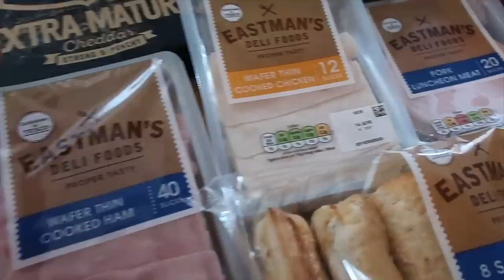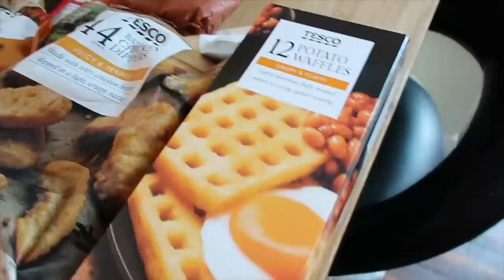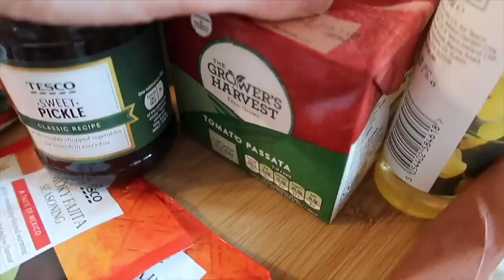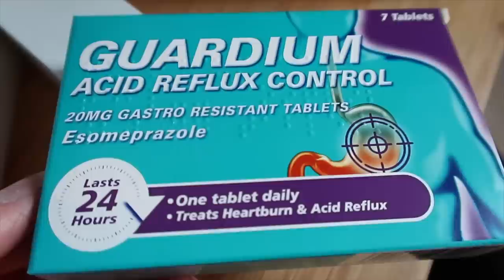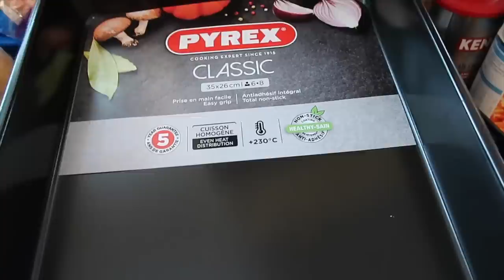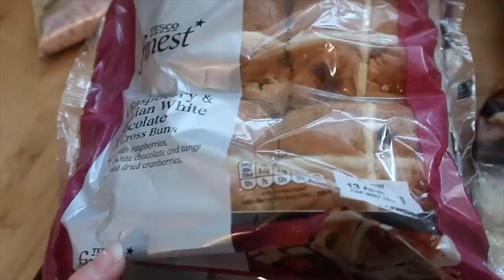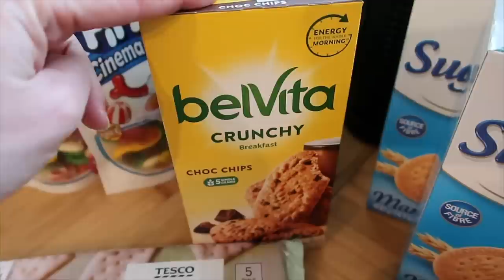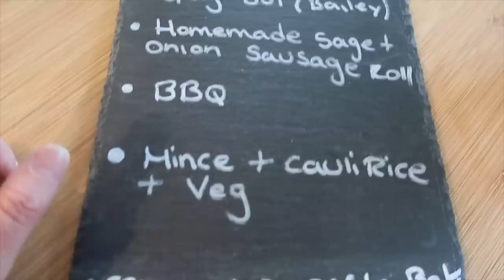HUGE TESCO GROCERY HAUL ~ FAMILY OF 5 💙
HUGE TESCO GROCERY HAUL ~ FAMILY OF 5  💙This week I did a huge Tesco shop for our family of 5. I made sure to get enough to last us, so next week I can just pop out for a much smaller & quicker shop!

GET IN TOUCH BY POST HERE:

THE FOULGER FAMILY
RAMSGATE
CT11 1EG

💙MORE SHOPPING HAULS HERE 💙

💙MEALS OF THE WEEK HERE 💙

💙STAY HOME WITH US ~ LOCKDOWN VLOGS 💙